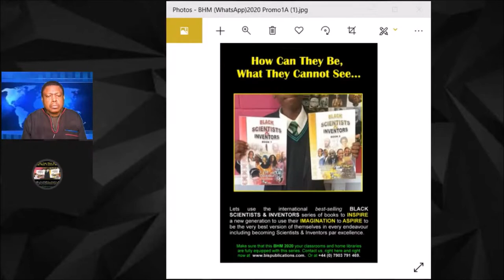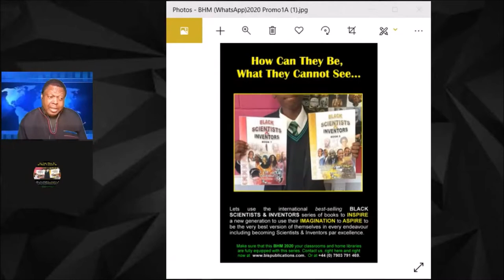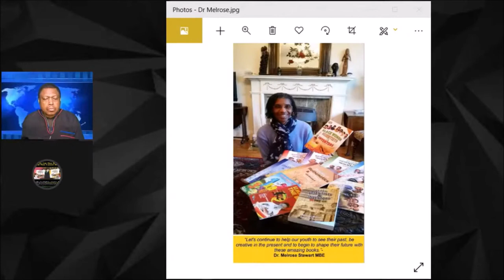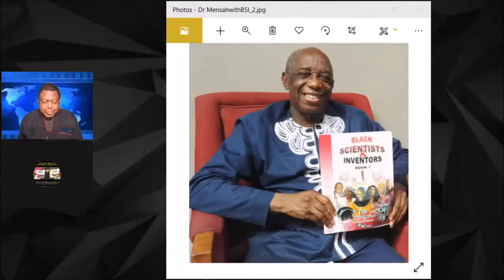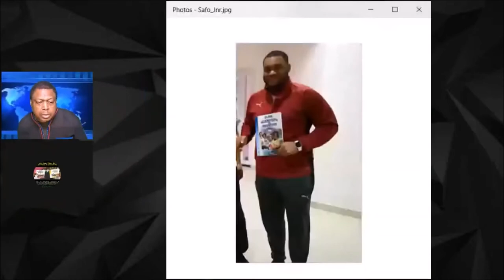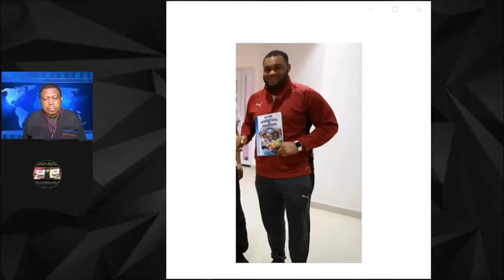African | Scientist | Inventors | Pt 2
Interview with the First Scientist author of the Black scientists and inventors series of books.